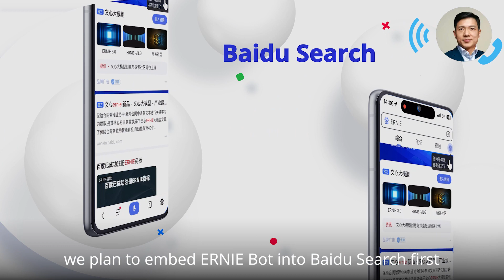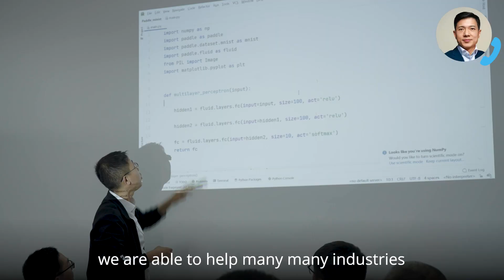Robin Li | Baidu to Embed ERNIE Bot across all major operation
During the Earnings Call, Robin Li explains how ERNIE Bot will be implemented into Baidu's full range of operations and has been localised for the Chinese market. Currently, various organizations plan to integrate ERNIE Bot into their ecosystems, but this is just the beginning.